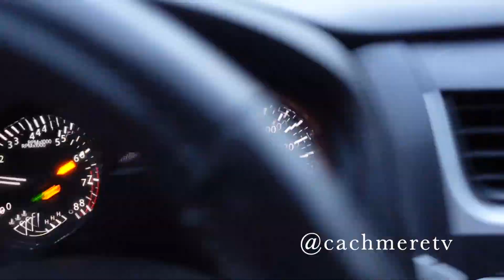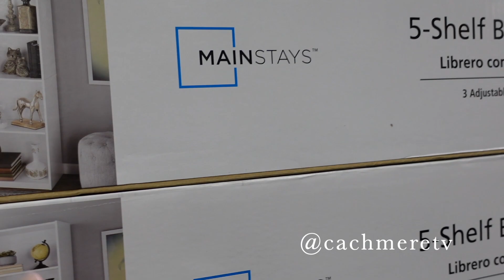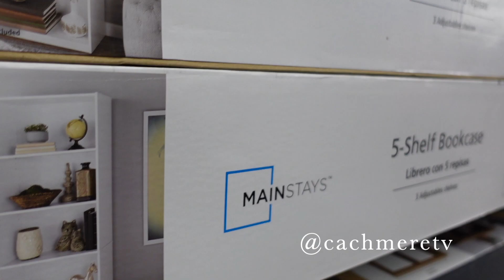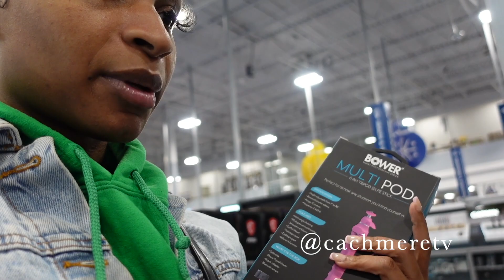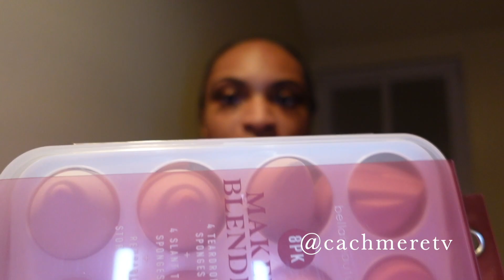VLOG: MY SELF LOVE JOURNEY + NEW STARBUCKS DRINK | CACHMERE TV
Hey girlies ♥
This vlog was much needed. I've been stuck in one of my moods trying to figure my life out because I constantly feel like I'm stuck. This is really something I need to work on within myself and the first step is to film!

Have anyone else went through a self-love journey? How has it been for you?

*DM @cachmeretv with any content ideas*

FAQ ♥
Camera used: Sony ZV-1
Editor: iMovie (for Mac)
Age: 23

xoxo - Cachmere